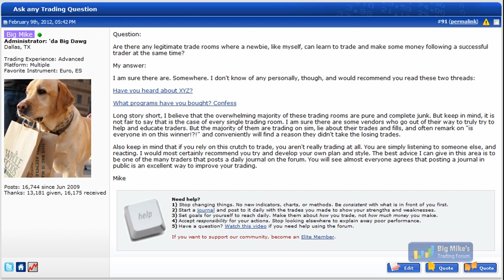Any good Trading Rooms?